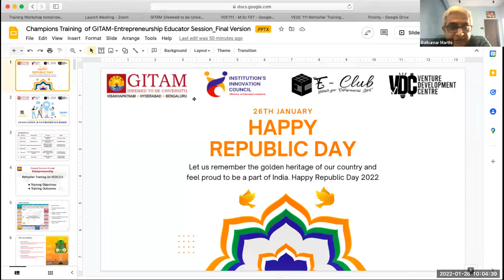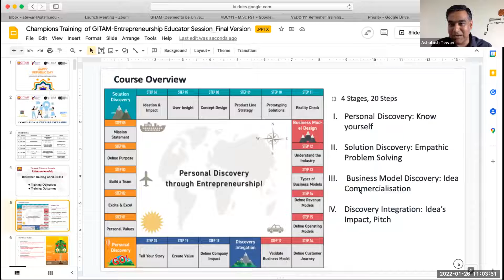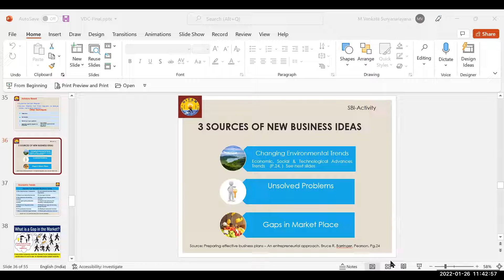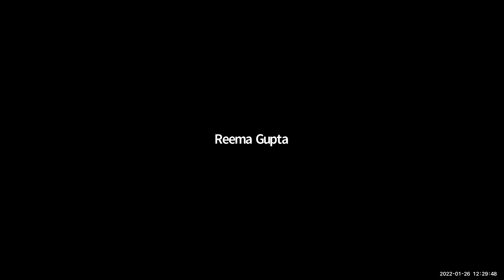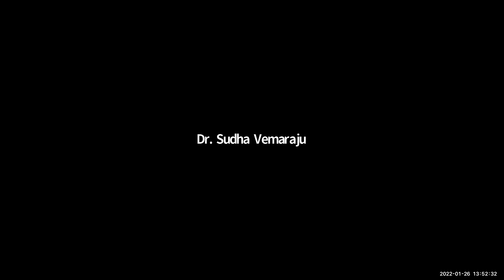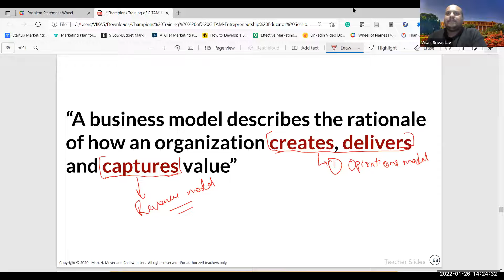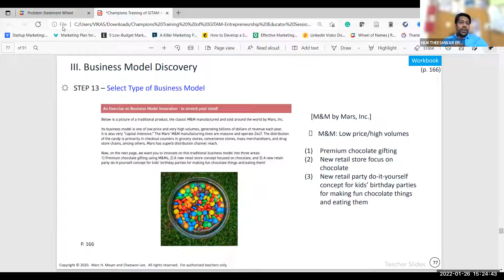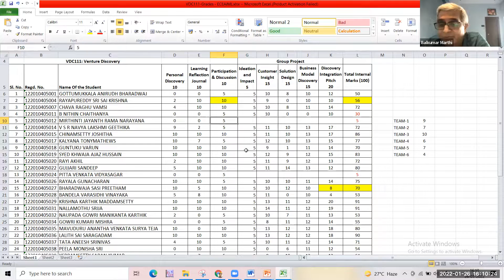Capacity Building Program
As Benjamin Franklin rightly said: "Tell me, and I forget, teach me, and I may remember, involve me, and I learn".

To motivate the faculty of different branches at GITAM Deemed to be University and promote experiential entrepreneurial education,  Venture Development Centre is organising a 5 - Hour Capacity Building Program on "Innovation and Entrepreneurship".